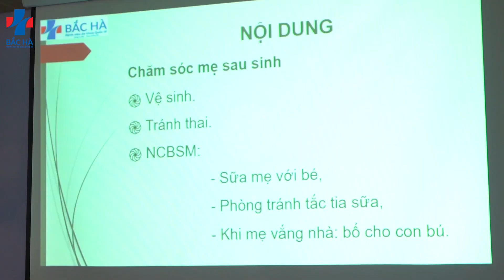Con yêu,mẹ kể con nghe....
9 tháng 10 ngày, mẹ ôm ấp, nâng niu con trong cơ thể mình. Mẹ mong ngóng từng ngày để được gặp mặt con yêu. Thế nhưng. mẹ lại thấy vô cùng căng thẳng, băn khoăn, lo lắng thời khắc con chào đời khỏe mạnh, bình an.
🌿 Tình cờ, lớp học tiền sản tại bệnh viện Bắc Hà ngày 12/11/2022 với chủ đề "Chăm mẹ khoẻ - Chăm bé ngoan" như một cơ duyên giúp hành trình làm bố, làm mẹ của bố mẹ trở nên dễ dàng và chủ động hơn
♥️ Mẹ con mình phải cảm ơn bệnh viện Bắc Hà và các cô chú bác sĩ, hộ lý đã đồng hành cùng gia đình mình trên hành trình chào đón con yêu ra đời, 1 hành trình mang tên "Hạnh phúc"
🏥 BỆNH VIỆN ĐA KHOA QUỐC TẾ BẮC HÀ
Địa chỉ: 137B Nguyễn Văn Cừ, P. Ngọc Lâm, Q. Long Biên, Hà Nội